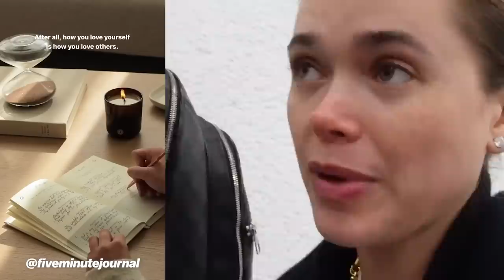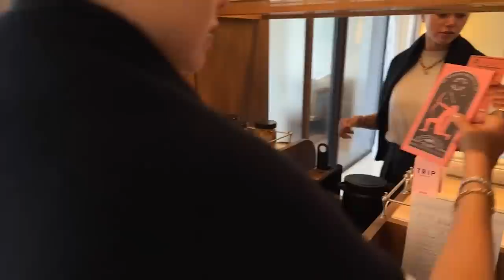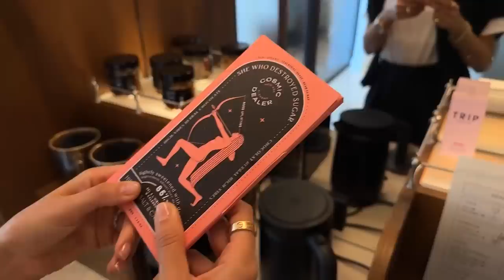Our Ibiza Journey | The Intelligent Change Summit Vlog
We had an incredible time in Ibiza for the Intelligent Change Summit! Hope you enjoyed the bts look at what it takes to get ready for a trip like this ❤️

Amazon Storefront